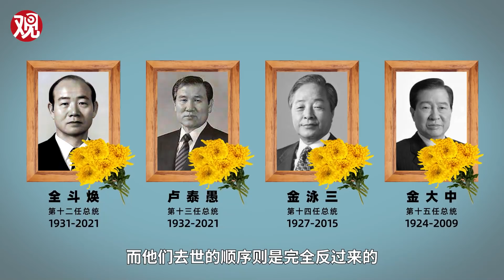至死无悔意，全斗焕一生贡献了多少权力大戏？【观察者头条】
11月23日，韩国前总统全斗焕去世，终年90岁。距离另一位前总统卢泰愚去世，还不到1个月。作为韩国历史上唯一被判过死刑的总统，全斗焕通过军事政变登上权力巅峰，任期内施行独裁统治，镇压民主运动，以权谋私，却从未忏悔认错。因为韩剧《第五共和国》的小范围走红，全斗焕被部分国内网友称作“全小将”，甚至由此催生出了一批“五学家”。那出生贫寒、曾随家人逃亡吉林的全斗焕，是如何站到权力顶端的呢？戳视频！韩国1个月内失去2位前总统#